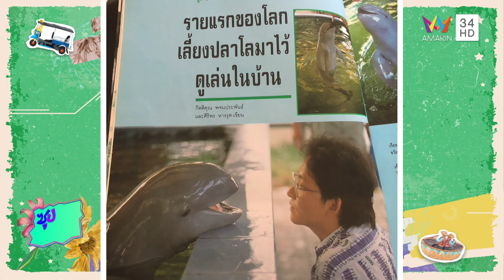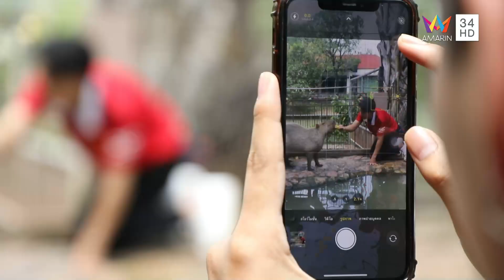ซุป'ตาร์ พาตะลุย | หนุ่มสุดฮอต 2 Moon The Ambassador | Full EP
รายการ ซุป'ตาร์ พาตะลุย สัปดาห์นี้ "นิกกี้ ณฉัตร" จะพาไปเที่ยว Home Zoo กับเหล่านักแสดงหนุ่มสุดฮอต จาก 2 Moon The Ambassador "มาร์ค วัชร พรหมมา" "แดนนี่ บัณฑิต ดีสถาฤทธิ์" "พายุ คุณภัทร เจริญฉิม" และ "เปรม ภูมิพัฒน์ ไพบูลย์" พร้อมพาไปทำกิจกรรมและอัปเดตเรื่องราวชีวิต จะสนุกสนานขนาดไหน ติดตามได้ในรายการ